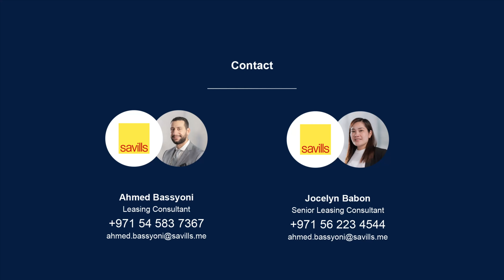Move into this brand new 1-bedroom apartment at Dar Maryam in Al Barsha 1 starting from AED 43,000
- Variety of layout options available
- 1-bedroom size starting from 544.39 sq. ft.
- Covered parking
- Swimming pool
- Gymnasium
- 24-hour security and CCTV
- Qualified professional and maintenance team

The building is beautifully maintained with 24 hours security and has the advantage of being within walking distance to the prestigious Mall of the Emirates shopping centre and the Dubai Metro.The surrounding streets are packed with global restaurants serving curries, tapas, and seafood, while hotels and high-rise apartment buildings overlook Sheikh Zayed Road, with its easy metro connections to Media City and Dubai Marina.

For viewings, please get in touch with us on 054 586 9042